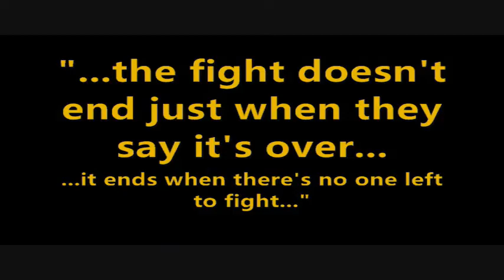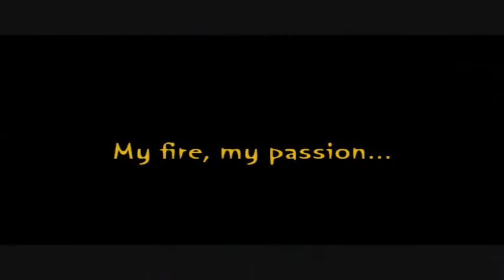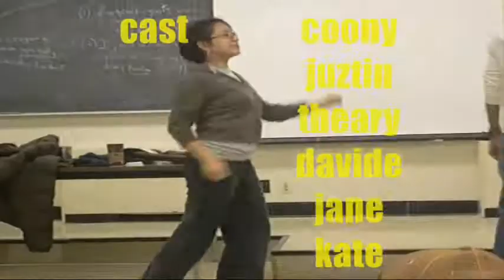Sarath's super Slide Show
sarath's going away gift